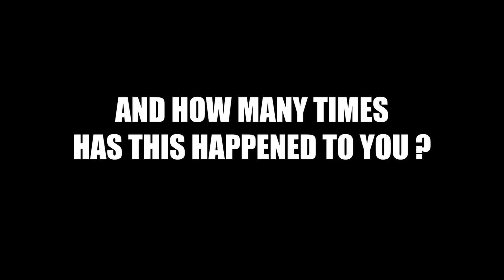Minecraft 1.21.2 Data Pack | Ranged Weapons Enchantments & Curses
From a Data Pack I'm working on